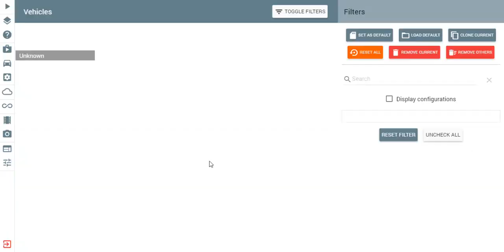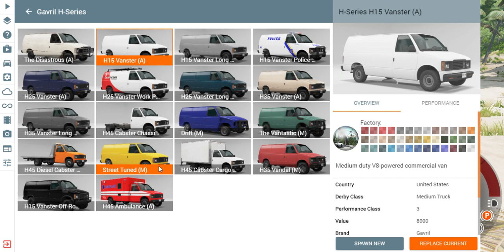BeamNG drive 0 23 0 0 12345 RELEASE x64 2024 04 11 21 37 49